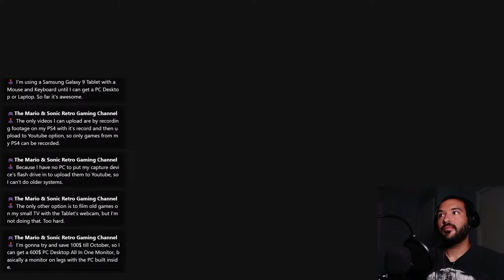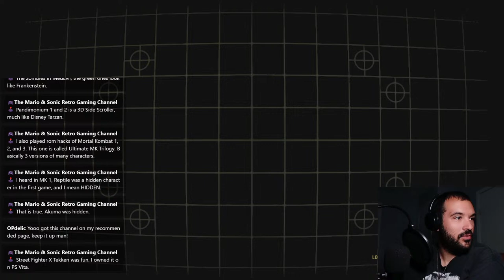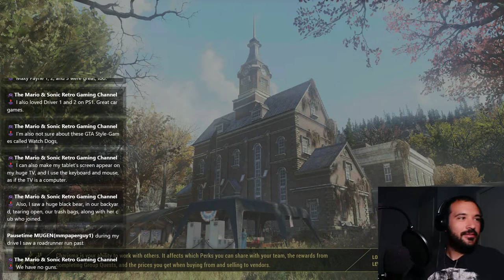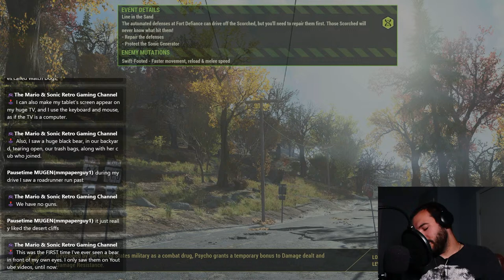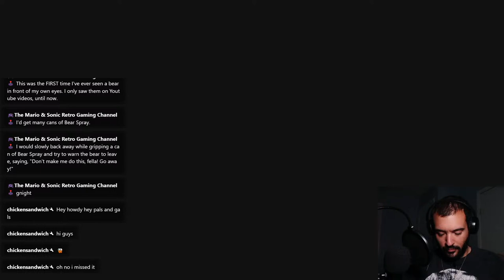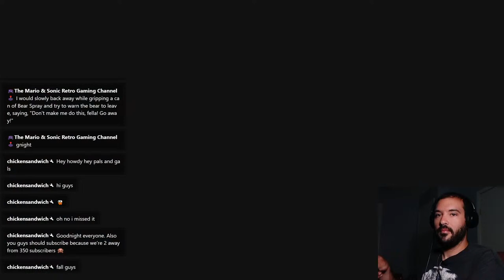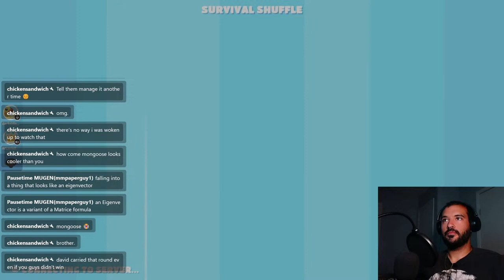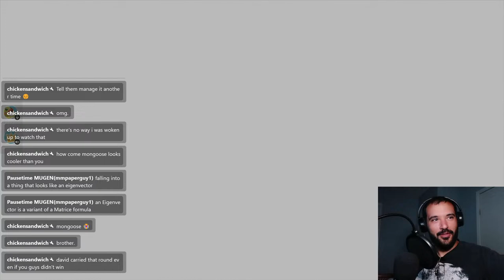Just some Fallout 76